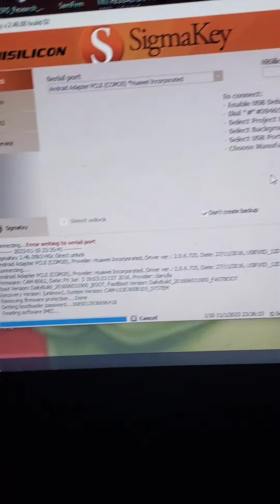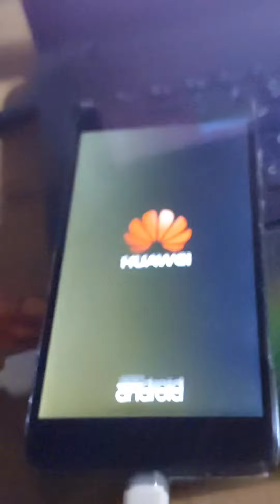Liberación de un Huawei Y6ll con Sigma Explicado DH MOVIL NICARAGUA